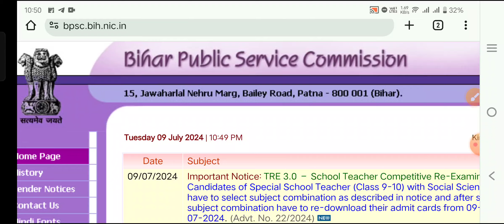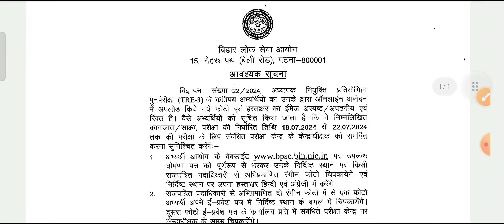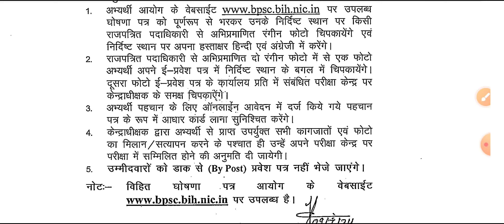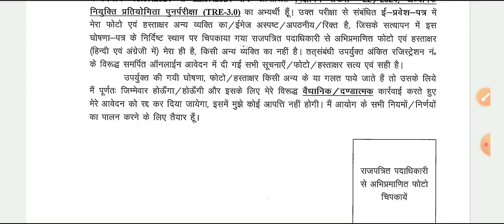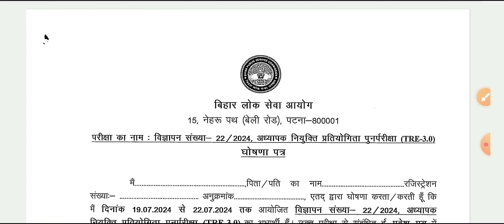Bpsc Tre 3.0 Re exam महत्वपूर्ण खबर सुधार करने का अंतिम मौका नोटिस जारी!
Techstudy Official Application Download link All Course :-
Note :- Application पर किसी भी कोर्स से सम्बंधित जानकारी और समस्या के लिए 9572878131 WhatsApp msg करें!

Note:- निचे अलग अलग ग्रुप का लिंक दिया गया है आप सभी अपनी आवश्यकतानुसार ग्रुप को ज्वाइन कर सकते है!